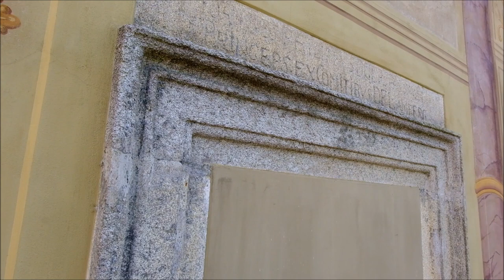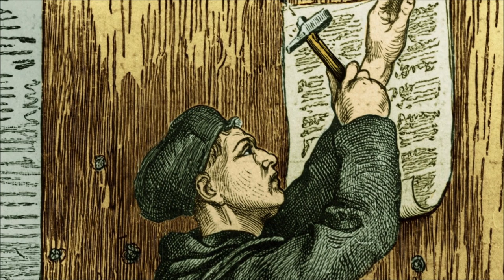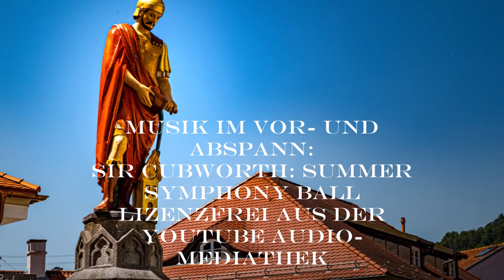Die Loretokapelle in Thyrnau - in 7 Minuten erklärt